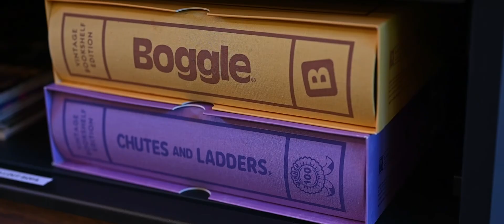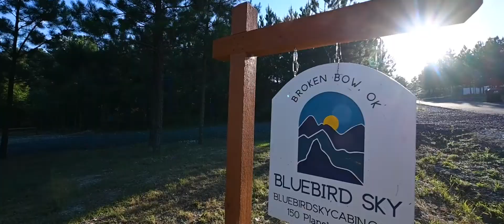Bluebird Sky Cabin, Broken Bow OK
Bluebird Sky cabin is a family-owned, brand new, luxury cabin located in Broken Bow Oklahoma, tucked away on over an acre of land nestled among the pine trees. Enjoy the beautiful views as you make your way to our cabin down our very private cul-de-sac.